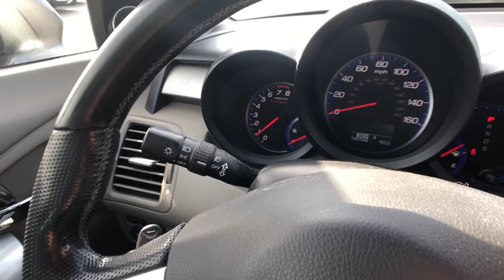2008 Acura RDX Milford, New Haven, Guilford, Madison, Orange, CT V593511A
Gray Used 2008 Acura RDX available in Milford, Connecticut at Gengras Volvo of North Haven. Servicing the New Haven, Guilford, Madison, Orange, CT area.
2008 Acura RDX Tech Pkg - Stock#: V593511A - VIN#: 5J8TB18518A007818

One OwnerAWDLeatherNavigationRear CameraHeated SeatsTax and title fee's additional. Your Gengras Price includes manufacturer incentives, which are detailed in the vehicle description. Please contact Gengras to confirm your incentive eligibility. Low finance rate offers, including deferred pricing, may not be compatible with other manufacturer offers and may effect the selling price of the vehicle.Reviews:* Delivering a convincing combination of performance and functionality-topped off by a premium badge and numerous features-there isn't much not to like about the 2008 Acura RDX. Source: KBB.com

This vehicle comes with the below Options:
Turbocharged
Traction Control
Stability Control
Aluminum Wheels
Temporary Spare Tire
Power Steering
ABS
4-Wheel Disc Brakes
Brake Assist
Sun/Moonroof
Generic Sun/Moonroof
Rear Spoiler
HID headlights
Automatic Headlights
Fog Lamps
Daytime Running Lights
Heated Mirrors
Power Mirror(s)
Integrated Turn Signal Mirrors
Mirror Memory
Privacy Glass
Intermittent Wipers
Leather Seats
Bucket Seats
Seat Memory
Power Outlet
Floor Mats
Cruise Control
Bluetooth Connection
Security System
Engine Immobilizer
Tire Pressure Monitor
Navigation System
Back-Up Camera
Telematics
Power Windows
Power Door Locks
Keyless Entry
Climate Control
Multi-Zone A/C
A/C
Rear Defrost
AM/FM Stereo
CD Changer
CD Player
Satellite Radio
Requires Subscription
MP3 Player
Auxiliary Audio Input
Bluetooth Connection
ABS
4-Wheel Disc Brakes
Brake Assist
Traction Control
Stability Control